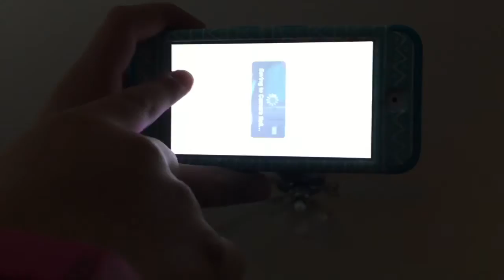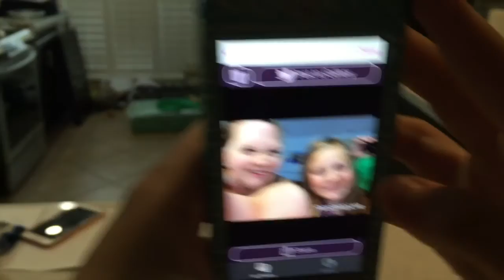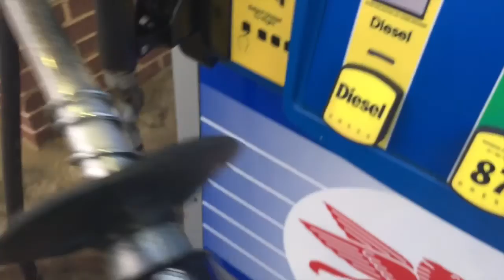American Girl Doll, Julie and Isabelle Bed Time - RYEBREADS